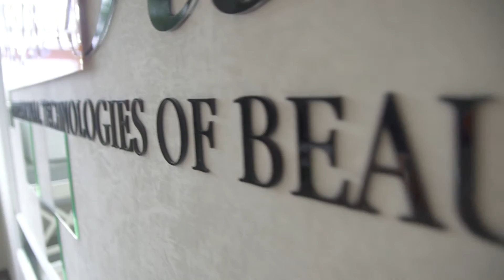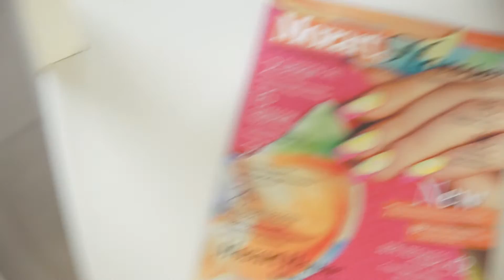Моцарт Арт Хаус - Оренбург!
г. Оренбург, ул. Сергея Лазо, д. 8, корп.1